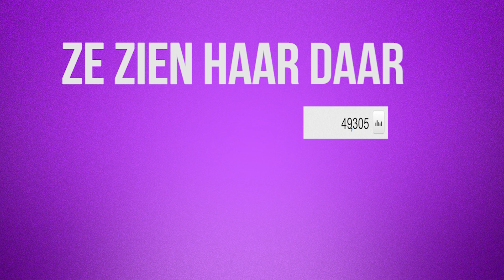Die2 Feestzangers - Er Hangt een Dame aan de Dakgoot